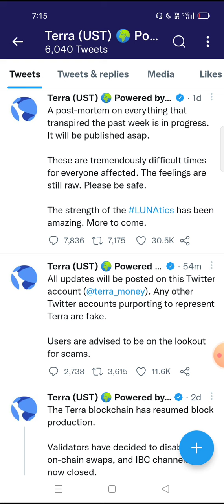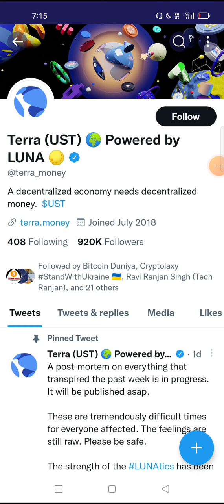🔴 Luna (Terra) Relaunch - बचके रहना | Luna Update | Crypto News | Cryptocurrency | Wazirx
Code: 1Dfmt
New User

Duration ⏯️

0:01 Intro
0:20 Explain